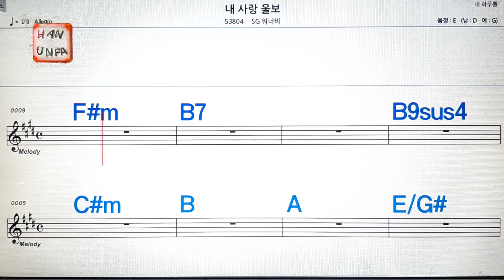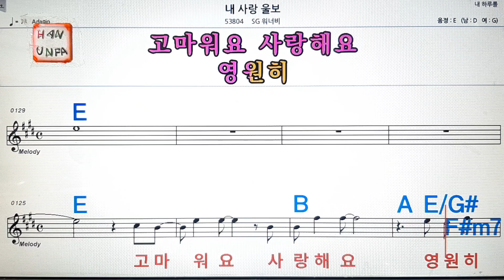내 사랑 울보//SG 워너비💋노래방, 통기타 , 코드 큰악보, 가라오케, 반주💖Karaoke, Sheet Music, Chord, MR